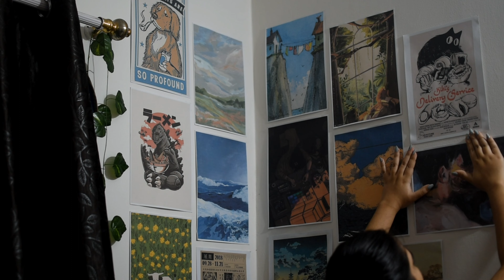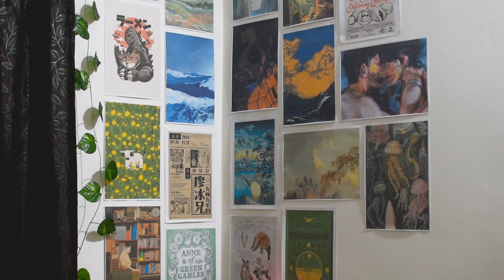Moving Vlog📦🪴 lots of packing & organising, room transformation, move in day | Bengaluru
Hi People!

I am a student of Christ University & here is all about my moving experience into my own place.

And if you can spare some time, DO LEAVE YOUR FEEDBACK in the comments. Relax & Enjoy!

It feels surreal to have a creative outlet on this platform. Frankly speaking, it was one of my teenage dreams to be on YT. I hope you like the channel.